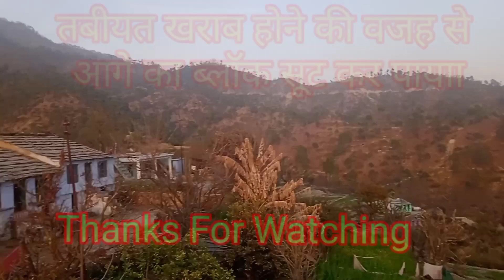स्कूल में आज हुआ कैरियर काउंसलिंग का प्रोग्रामllye sir kya re!!@uttarakhandivloggerofficial#viral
स्कूल में आज हुआ कैरियर काउंसलिंग का प्रोग्रामllye sir kya re!! 😀😀
तबीयत खराब है फिर भी बना रहा हूं vlogs